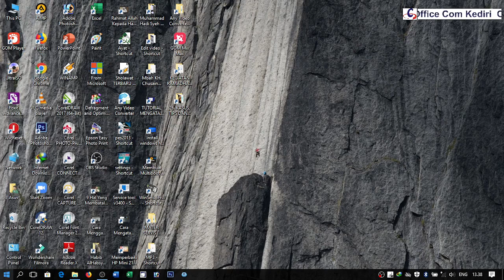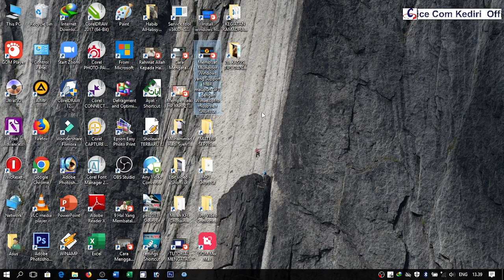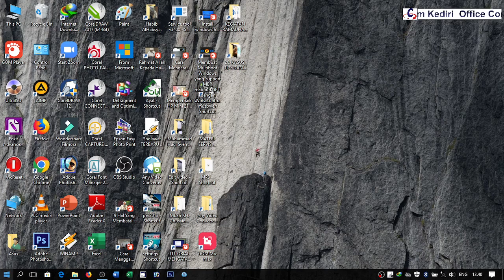Bagian - bagian dari windows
Ini tutorial paling mudah, Bagian - bagian dari windows, tonton ya, Bagian - bagian dari windows, selamat menyaksikan, Bagian - bagian dari windows.